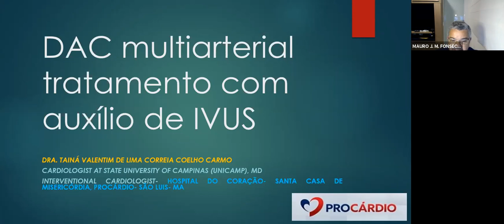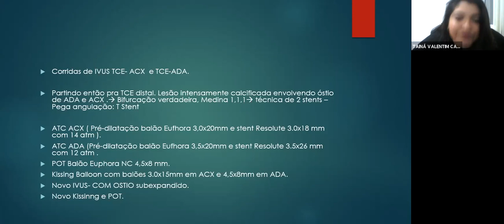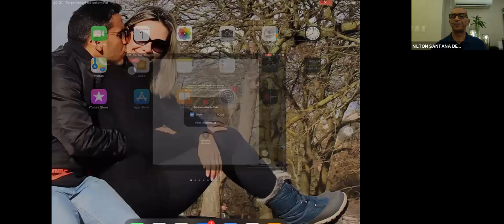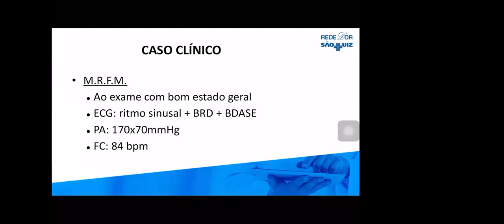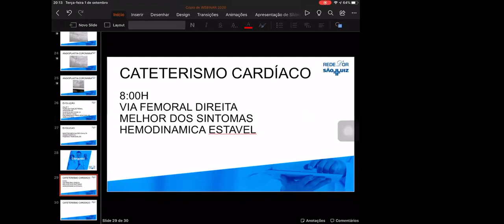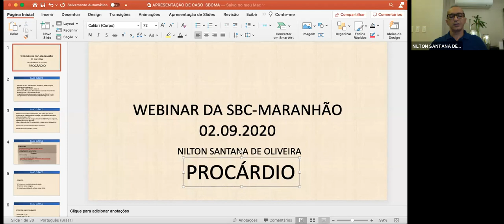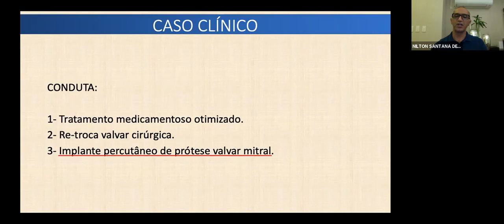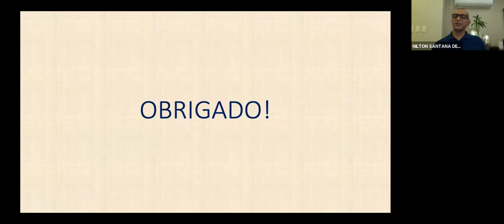CASOS CLÍNICOS EM CARDIOLOGIA INTERVENCIONISTA - 01/09/2020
PALESTRANTES:
Dr. Márcio Mesquita Barbosa
Dr. Nilton Santana de Oliveira
Dra. Tainá Valentim de L. C. C. Carmo

COORDENADOR:
Dr. Mauro José Mello Fonseca

DEBATEDORES:
Dr. Ludgar Cauby M. Jr